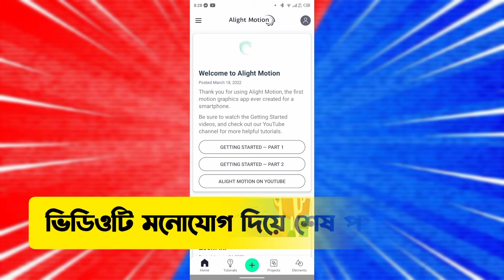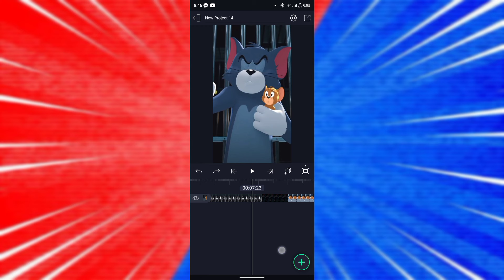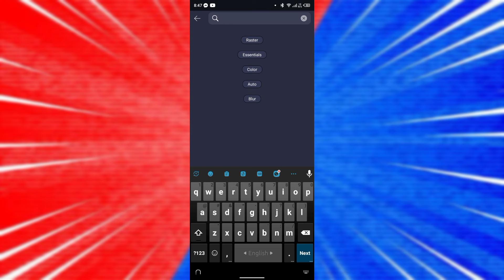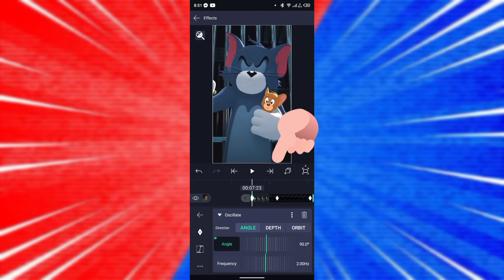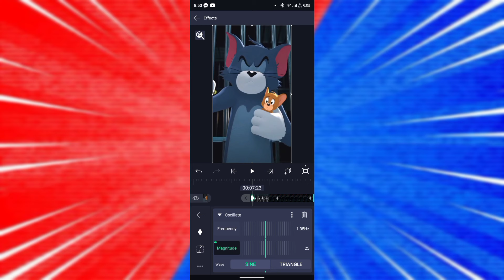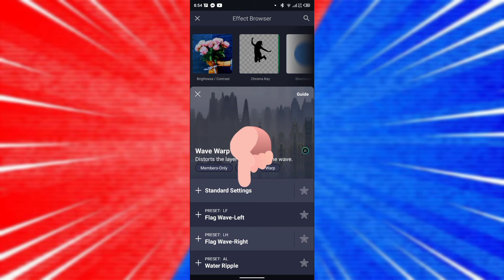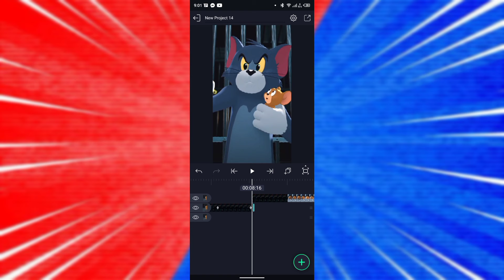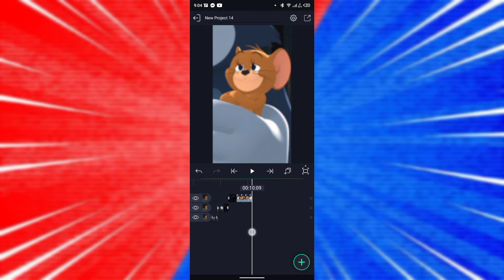How to add shake effect in alight motion bangla tutorial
Love You Vaijan.